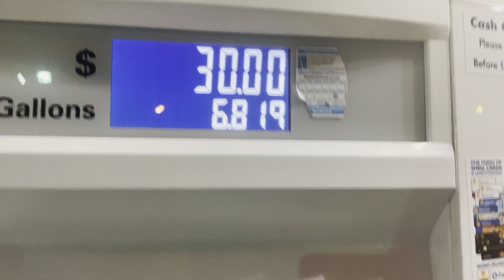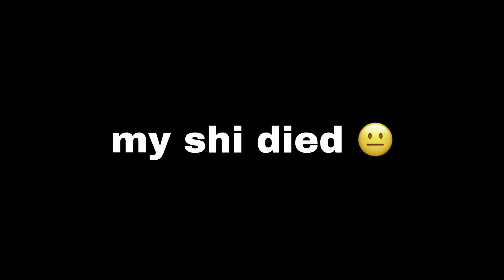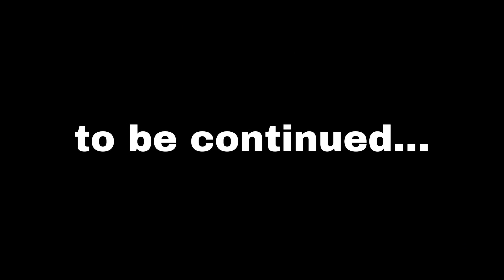I Drove 13 Hours Back Home *NEVER AGAIN*